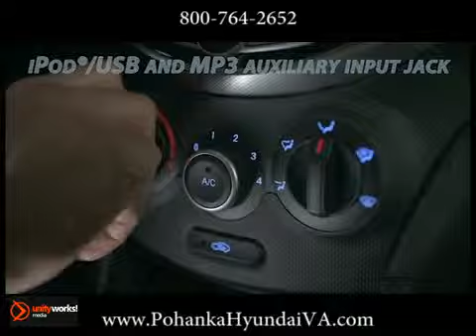New 2013 Hyundai Accent Richmond VA Fredericksburg VA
5200 Jefferson Davis Hwy
Richmond VA Fredericksburg VA, 22408

With so many places to select from for your automotive needs in the Richmond and Fredericksburg VA area, we don't take it lightly that you chose to do business with Pohanka. When you purchase from Pohanka Fredericksburg, serving Richmond, Stafford, and Fredericksburg VA, we view this time as the beginning of a long lasting relationship between us!

We offer a rich inventory of quality used Hyundai and Nissan vehicles and other makes and models. We know you are looking for the best price on your next Hyundai or Nissan vehicle, which is why we update our Hyundai and Nissan internet specials frequently.